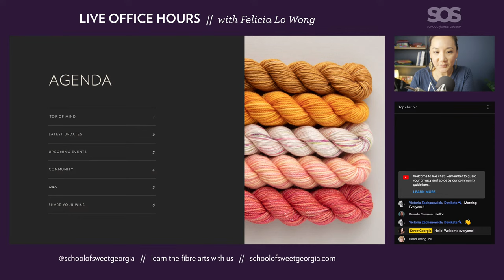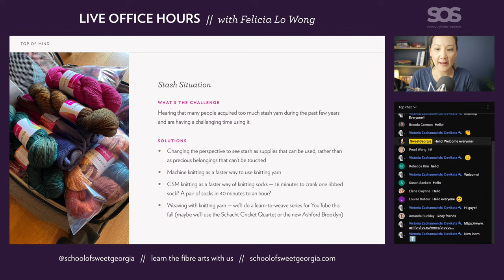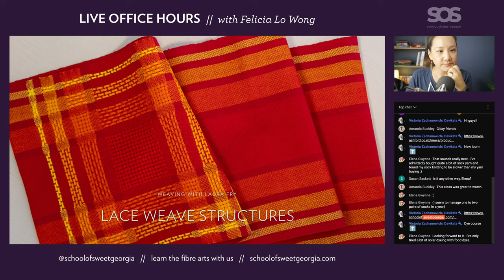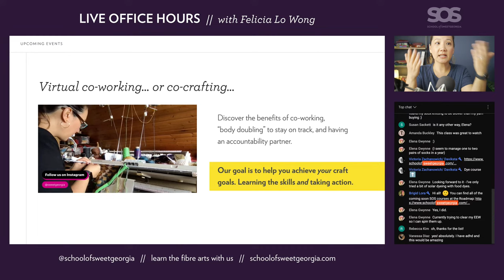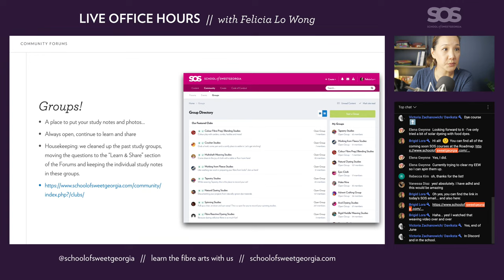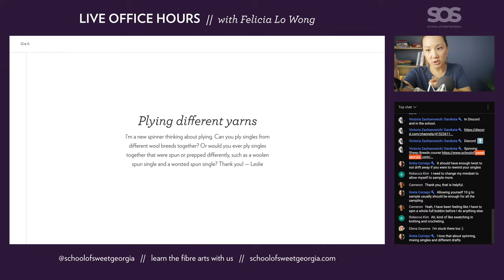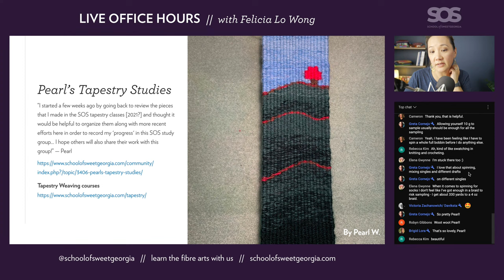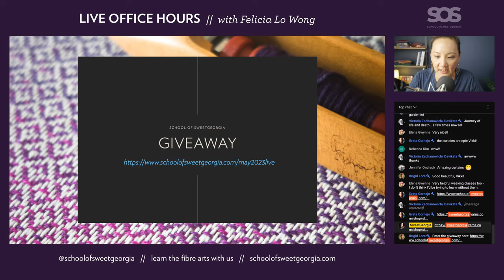Live Office Hours // May 2023 // School of SweetGeorgia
Join Felicia Lo at our School of SweetGeorgia Live Office Hours! In this livestream, we'll talk about new and coming soon courses, share some of what SOS members are making, plus talk a bit about the updates we've been making at the site. Come and say hello in the live chat!

If you're not yet an SOS member and would like to come see what it's all about, use the code SPRINGSOS23 to try out the School for 7 days for just $1!

ABOUT SWEETGEORGIA  ///
Hand-dyed colour. It can transport you. Transfix you. Transform you. Since 2005, SweetGeorgia Yarns has been making exquisite hand-dyed knitting yarns and spinning fibres in passionate, relentless, and unapologetic colours to inspire, educate, and engage our world-wide community of knitters, spinners, weavers, and makers.